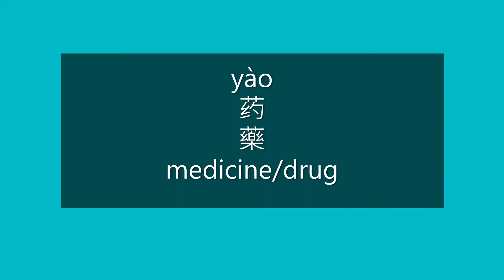How to Say MEDICINE, DRUG in Chinese | How to Pronounce MEDICINE, DRUG in Mandarin | HSK2 Vocabulary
How to say medicine/drug in Mandarin Chinese?

How to pronounce medicine/drug in Mandarin Chinese?

Happy learning!